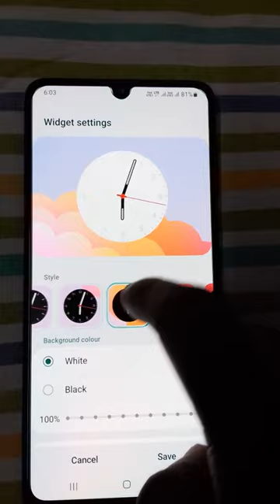oneui 5.1| Change background colour of Analogue clock galaxyf22 😍❤️😍